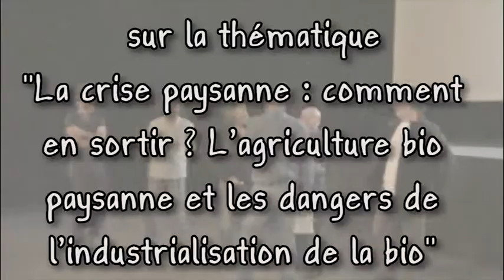Table ronde suite au film "Roxane"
le 13 juin 2019, BIOCOOP Quimper et le CINEVILLE organisaient une séance au cours de laquelle était projeté un des films de Penn Ar Web (reportage chez Philippe ARNAUD) suivi du film "Roxane" puis d'une table ronde sur la crise paysanne.